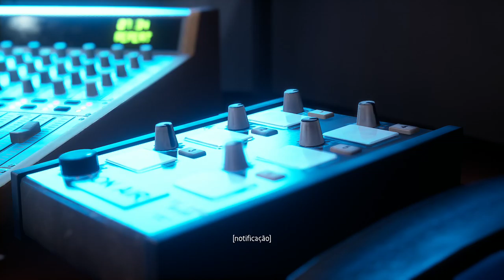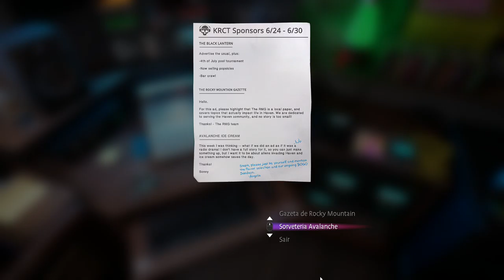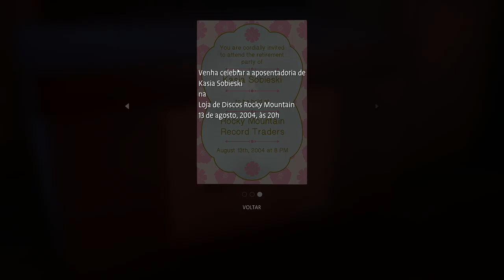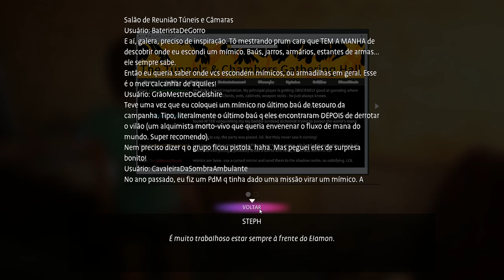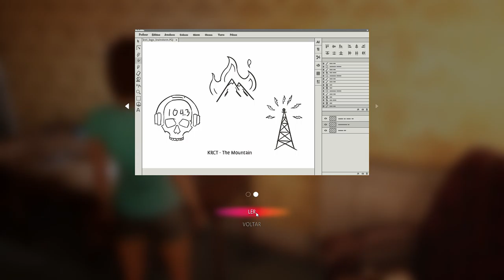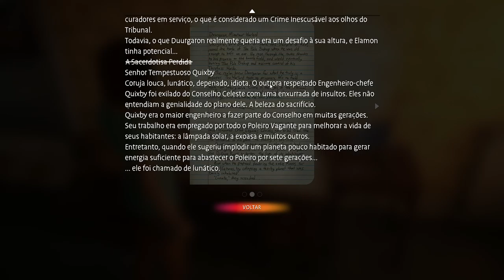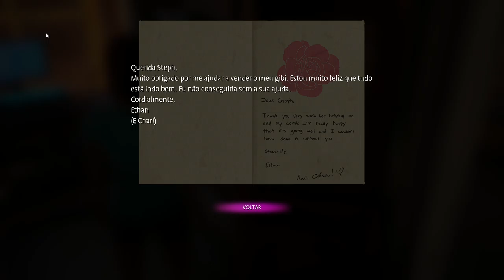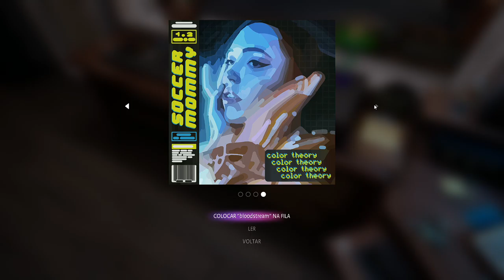Life Is Strange Wavelength #2 Explorando e Reformando a Loja (PC-GAMEPLAY PT-BR)